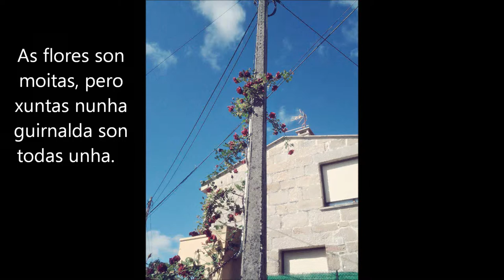"tiki tiki pula ame" - Videoclip Album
Exercicio de Yohel e Miriam para Cultura Audiovisual., subtítulos en galego
proxecto Escolas do Mundo ikilimikili 2014
IES María Soliña - escola María Soliña